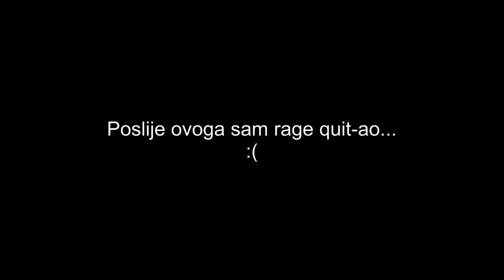Zezanje u TF2 2. dio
Dio iz livea